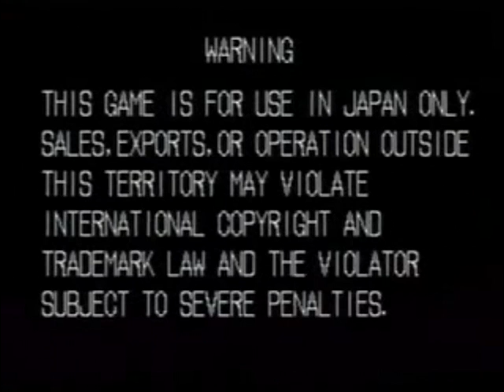Last Blade 2 Tourney at Nakano TRF pt 3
2 on 2
3/17/2010